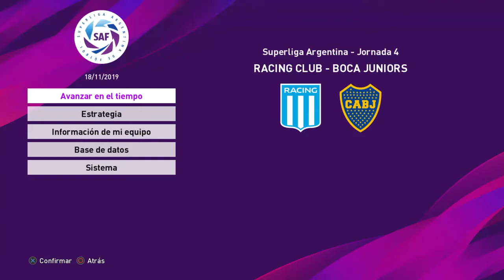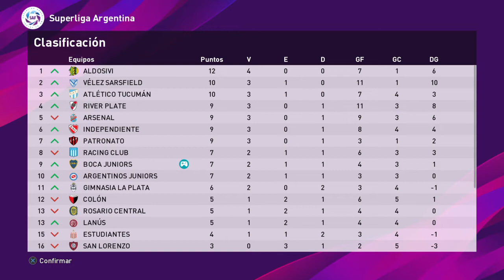eFootball PES 2020_Liga Argentina. Racing vs Boca. No commentary.